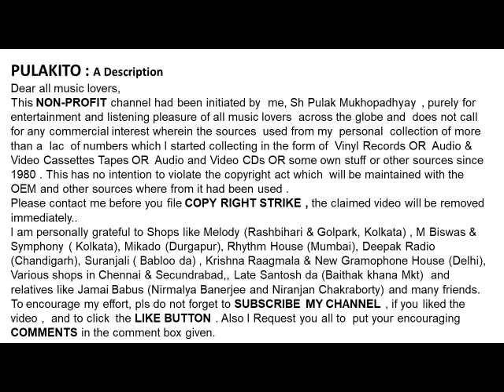आशा भोसले- तंग आ चुके हैं-Asha Bhosle-TANG AA CHUKE HAIN-Film: Light House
- तंग आ चुके हैं
आशा भोसले
-Asha Bhosle
TANG AA CHUKE HAIN
Film: Light House (1958)
Lyrics: Shahir Ludhianvi

Help Please.